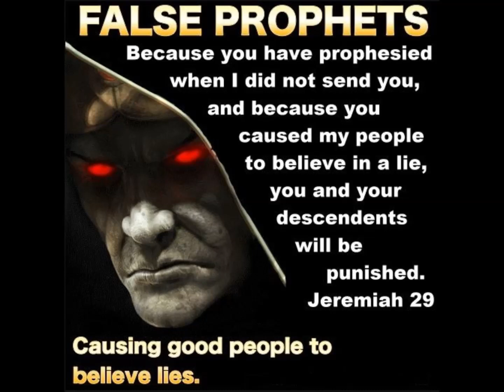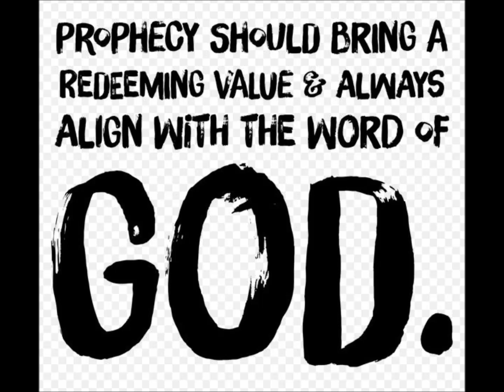2017 Kenya Elections Prophecies And Predictions Part 1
Collection and analysis of 2017 election prophesies with an emphasis on what leading prophets seems to all say will happen.

For the full story, all sensitive details included, join club 1999 (Golden) NOW. You will not only get insider details on this riveting issue that will shock you, but you will also get the very latest updates on Kenyan politics daily. That includes eBooks, special reports, video documentaries etc. To quote what a happy member once said about club 1999;

“It is like having my own personal cable TV channel on Kenyan politics, insider info only. Ni kali sana.”

Full membership for 6 months - Kshs 1,999/- $19.99
Temporary two months membership - Kshs 890/- / $8.90

or for more details on make money online tutorials visit;